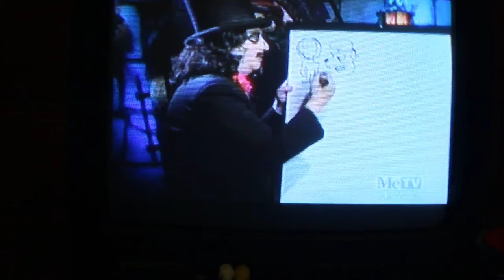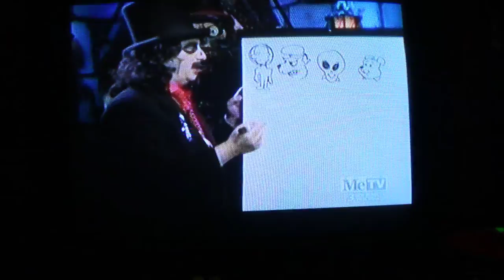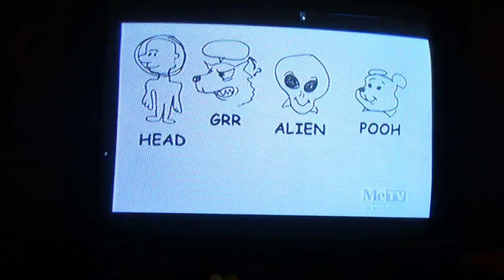svengoogle part 1 ep 2/6/16